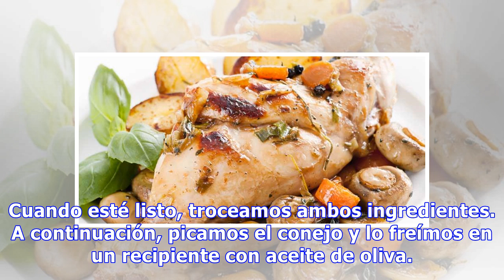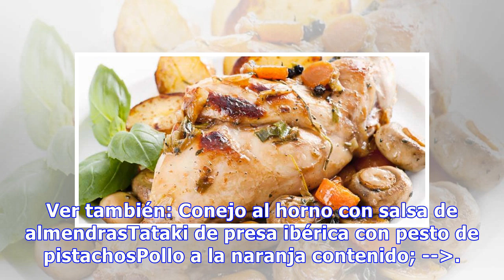Conejo salteado con setas y trigueros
Ingredientes Un conejo. Un manojo de espárragos trigueros. 250 gr de setas. Tres cucharadas de salsa roja. Aceite de oliva. 100 ml de vino blanco. Romero. Pimienta. Sal. Elaboración Los espárragos trigueros tienen aproximadamente un 90 por ciento de agua, por lo que son ideales para dietas de adelga...